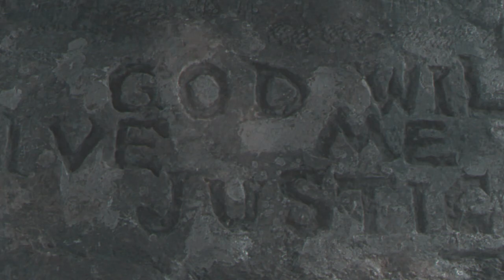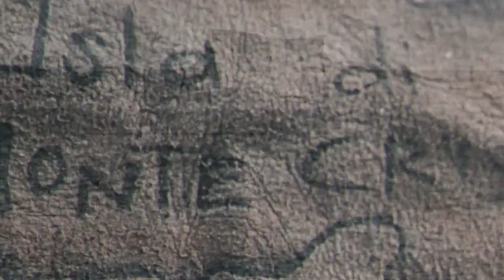» Edmond Dantès (let me have vengeance...)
''...hatred is blind; rage carries you away; and he who pours out vengeance runs the risk of tasting a bitter draught.''